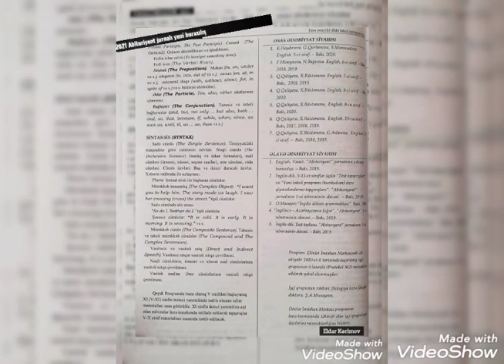2021 ci il 9-11 ci siniflər üçün xarici dillər Abituriyent jurnalı